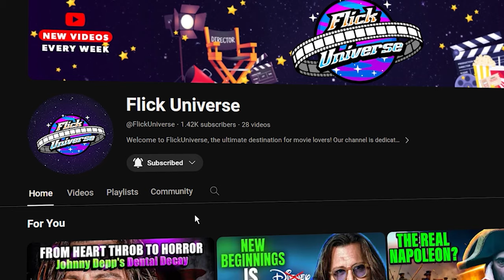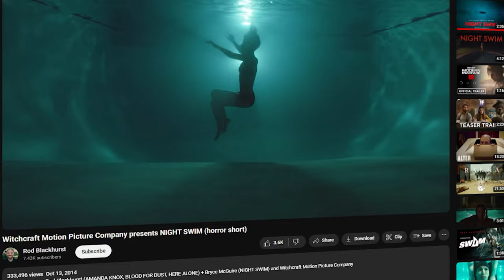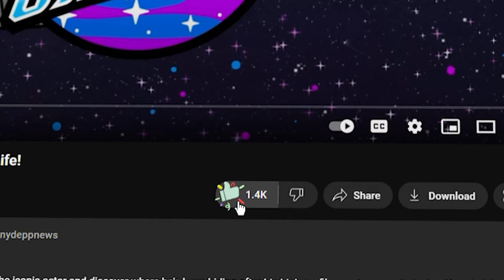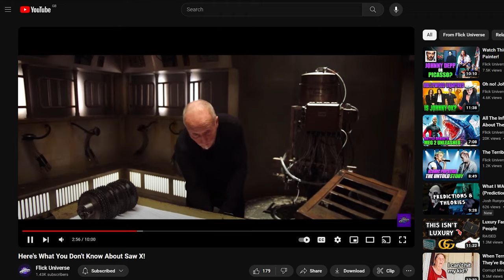Night Swim Movie Review: Is It the Thriller of the Year? Find Out Now!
Plunge into the depths of suspense with "Night Swim," a gripping thriller that will leave you breathless! Dive into a chilling tale of secrets, lies, and dark desires as briefly describe the main conflict/mystery. Can Eve uncover the truth before it's too late? Join us as we dissect the film's chilling plot, captivating performances, and stunning visuals. Brace yourself for a wild ride, packed with twists, turns, and shocking revelations. Is "Night Swim" a masterpiece of suspense, or will it leave you gasping for air? Watch our review and find out!

About Night Swim:
Night Swim is written and directed by Bryce McGuire (writer of the upcoming film Baghead) and is produced by James Wan, the filmmaker behind the Saw, Insidious and The Conjuring franchises, and Jason Blum, the producer of the Halloween films, The Black Phone and The Invisible Man.
The film is executive produced by Michael Clear and Judson Scott for Wan’s Atomic Monster and by Ryan Turek for Blum’s Blumhouse.

What is the plot of Night Swim?
Is The Night Swim Based on a true story?
What is the age rating for the night swim?
What is the blurb of the night swim?
Is Night Swim a remake?
Is the night swim movie based on the book?
Is Night Swim PG-13?